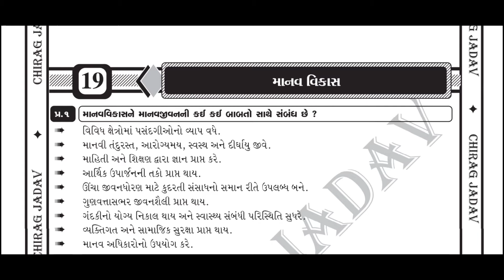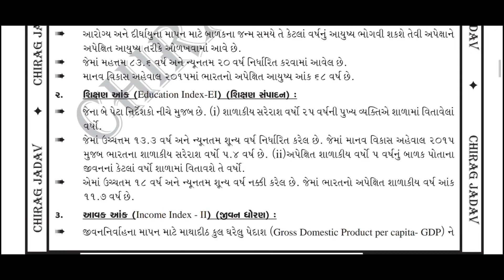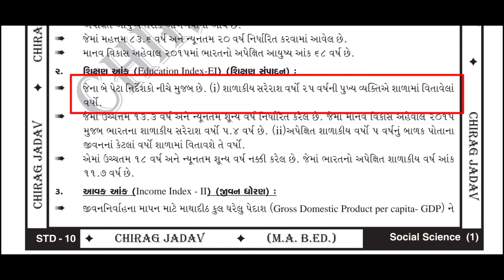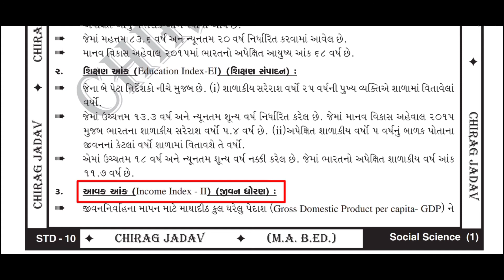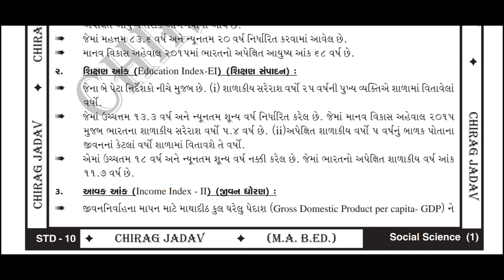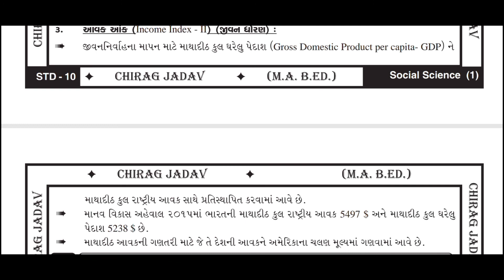STD - 10 Social Science CH - 19 માનવ વિકાસ (પાર્ટ - 1)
- માનવ વિકાસ આંક ના નિર્દેશકો